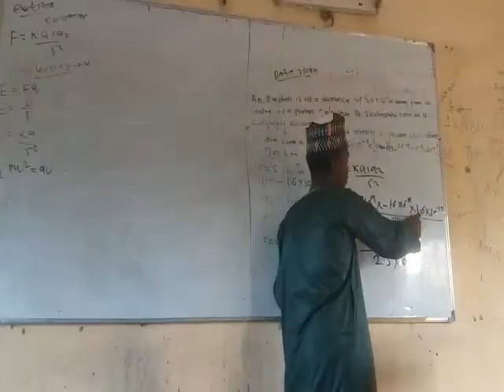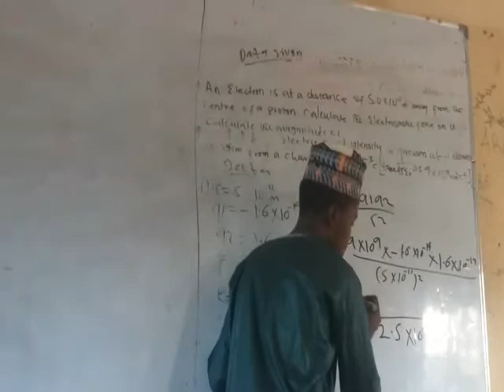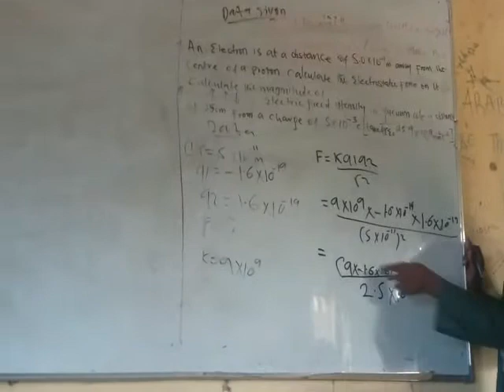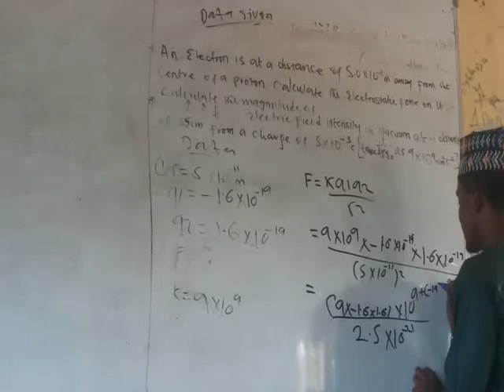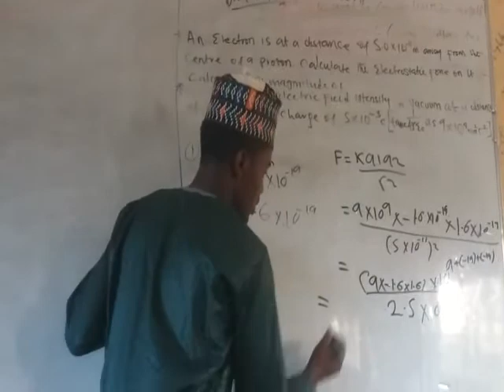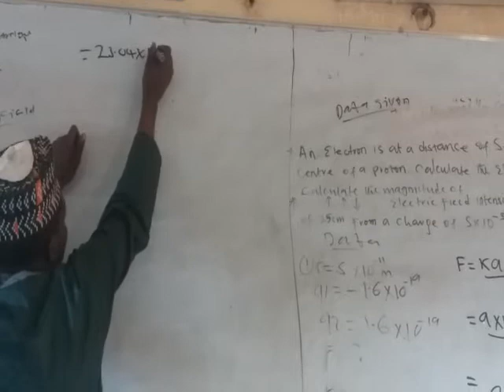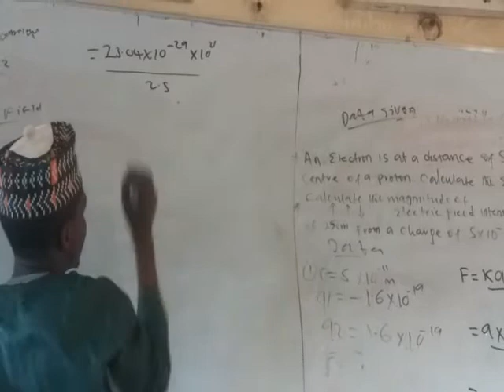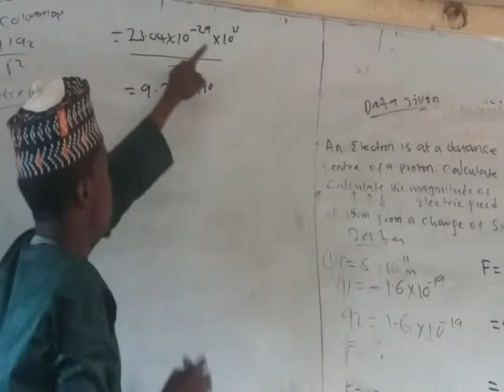coulombs law (electricity lecture)